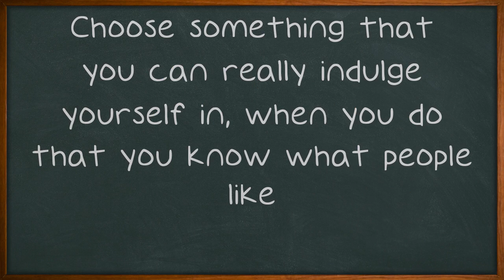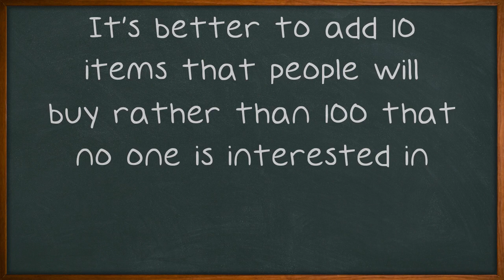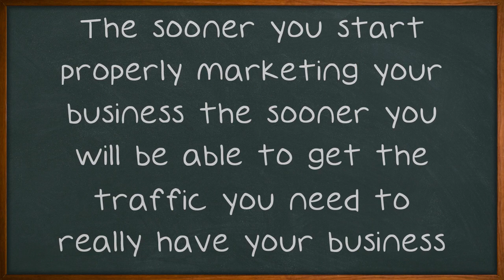Check Out These Great Tips For Successful Internet Marketing.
Properly marketing your business is important if you want to get a good flow of traffic to your site. Below are some simple tips that you can follow to help better market your business on the Internet. Proper marketing can be the difference before a failing and succeeding online business. In order to analyze your website and best promote it online, set up a suite of site analytics tools.